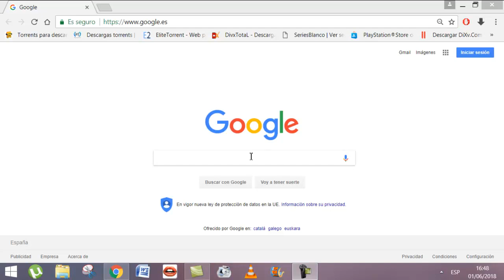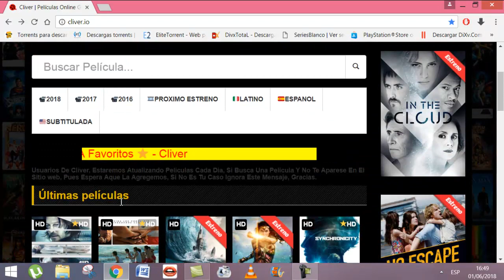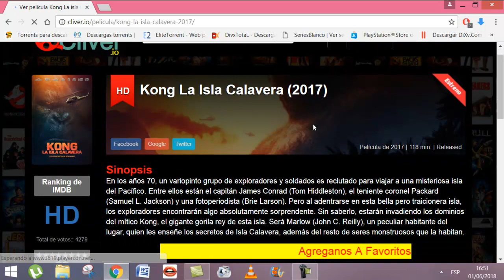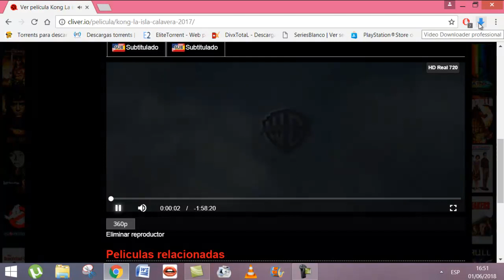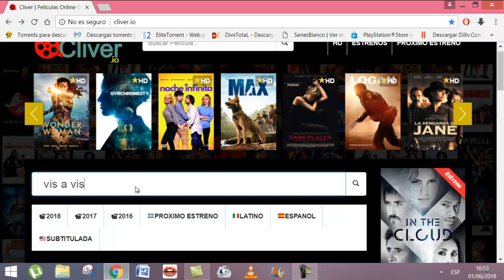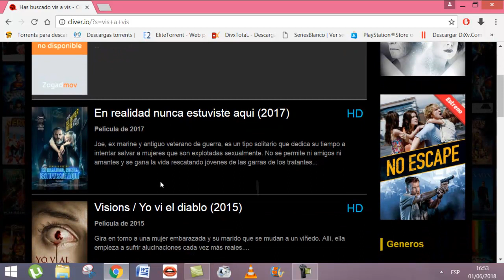Descargar en cliver.io por video downloader professional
En este vídeo os muestro otra página para descargar por video downloader professional.